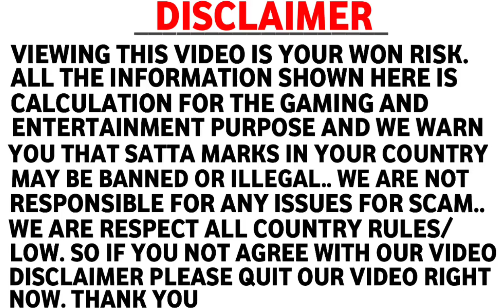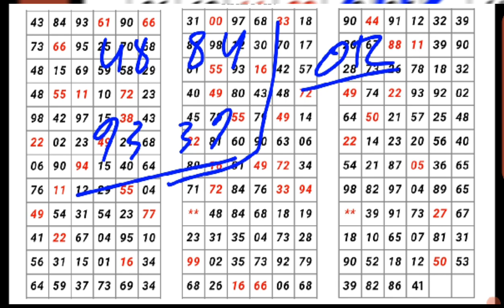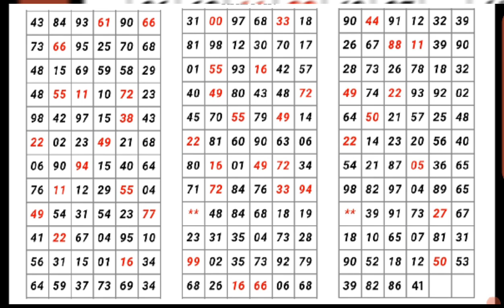कल्याण मटका 09-09-2022 | सिंगल जोड़ी | ओपन TO क्लोज | red line trick| today Kalyan satta matka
HELLO DOSTON